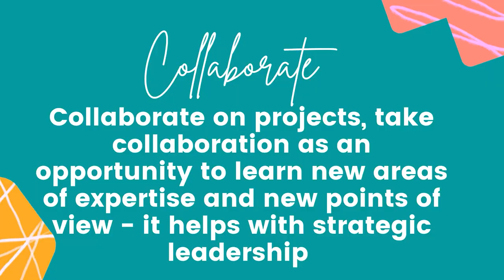How to become a University Lecturer - My NON-TRADITIONAL journey to becoming a lecturer without PhD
This is my personal experience of how I became a University Lecturer in the UK via a non traditional route and my top tips for anyone wanting to do the same. Often it is common to take a relatively academic route to lectureship, often requiring a PhD and many publications but I became a senior University Lecturer without a PhD due to my senior professional experience in the field and the specialist nature of my skill set for this post. I am sharing my personal experience and what I feel are my top tips that helped me to achieve my lectureship. My story is a blend of academic and professional practice in the field of healthcare and academia.